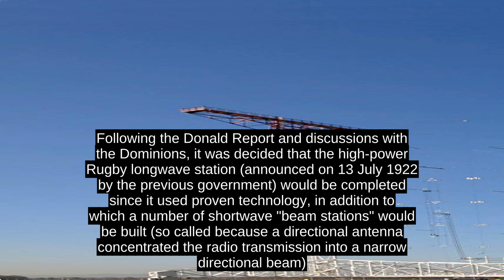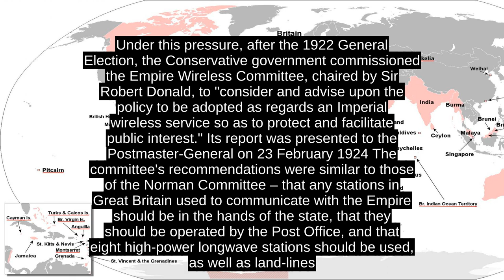Imperial Wireless Chain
The Imperial Wireless Chain was a strategic international communications network of powerful long range radiotelegraphy stations, created by the British government to link the countries of the British Empire